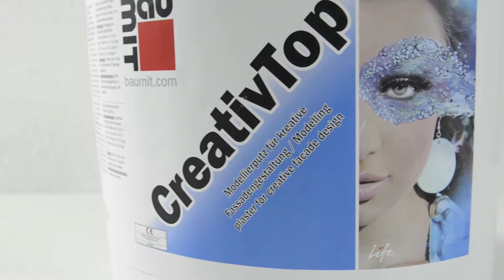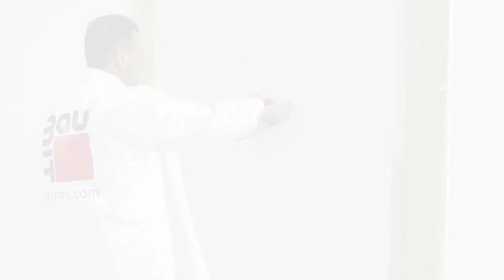Baumit CreativTop-Hava Tekniği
Yeni Baumit CreativTop ile yaratıcı bir dış cephe tasarımı için sonsuz alternatifler sunuluyor.  Özellikle de Baumit dış cephe ısı yalıtım sistemleri için, bugüne dek geliştirilmiş en yaratıcı ve inovatif doku alternatifleri bulunuyor.